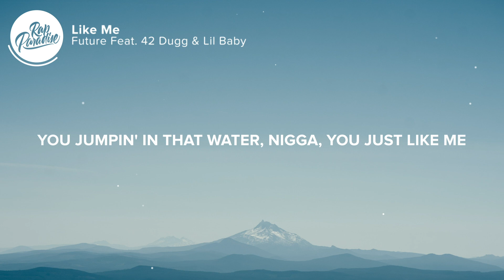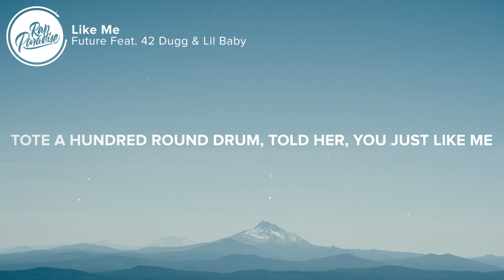Future - Like Me (Lyrics) Feat. 42 Dugg & Lil Baby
⚡️You comin' my way, you comin' my way tonight

🎤 “Future - Like Me Feat. 42 Dugg & Lil Baby” Lyrics:

[Intro: 42 Dugg]
I got HitMan on the beat (Whew)

[Verse 1: 42 Dugg, Lil Baby & Future]
I got twelve watches, four bustdowns, ain't none of my shit plain
I got twenty watches all Plain Jane and I bulletproof my Range
I got twenty buss down watches, would've could've went and bought me a plane
If you don't got business mind, and he ain't kill nothin', ain't no sense stressin' my game
You can't turn mud into diamonds, then you won't feel my pain
Swear I used to sell drugs to buy fly shit, you don't know how far I came
I'm a real skreet nigga, I'm on that, for these millions, I play lane
Fuck how they feeling, nigga, I made it, do what you want bitch when I'm payin'
God damn, rap's ten, got about a quarter M in that van
How you doin' shit but servin' them jays, he say, "Wе still duckin' them rags"

You jumpin' in that water, nigga, you just like mе
I spent your salary with boss niggas who just like me
You from the trenches, got the line on dog food, you just like me
You on a jet, playin' with a check, nigga, you just like me
A street nigga with finesse, dog, you just like me
You know how to play around with that Fentanyl, you just like me

[Chorus: Future]
You with the junkies standin' outside, just like me
Tote a hundred round drum, told her, you just like me
Slangin' choppas, you outside, you just like me
Plain watch, bust down, just like me

Pay in cash, ain't got no lease, nigga, you just like me
You was tryna rap, get out the skreets, nigga, you just like me
You love that bitch, but you can't trust her, dawg, you just like me
You hustle hard to get new Air Force 1s, you just like me
You put them switches on your Glock, nigga, you just like me
You ready to die behind your block, just like me, yeah, yeah

[Verse 4: 42 Dugg]
If I don't pull up certain Lambs, bro, I just can't sleep
He bought the Demon, then the Lamb', nigga just like me
You out here riskin' it for your fam', nigga, you just like me
He went to bricks from a gram, nigga, just like me

[Chorus: Future]
Tote a hundred round drum, you just like me
Plain watch, bust down, you just like me

👨‍💻 If you like “Future - Like Me Feat. 42 Dugg & Lil Baby” check out these other tracks:

👩‍💻 Share “Future - Like Me Feat. 42 Dugg & Lil Baby” with your friends